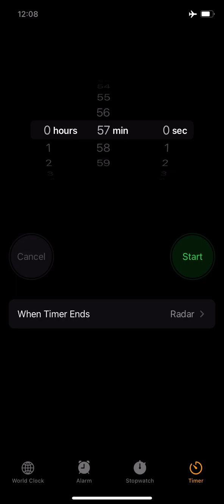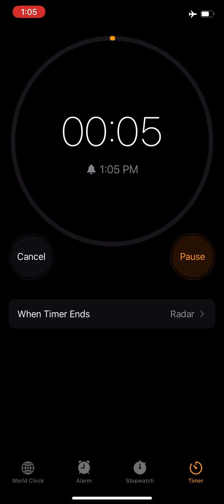57 minute timer